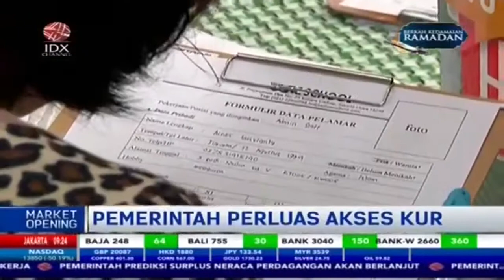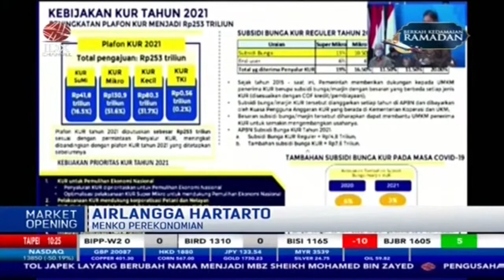Pemerintah Perluas KUR Tanpa Agunan hingga Rp100 Juta